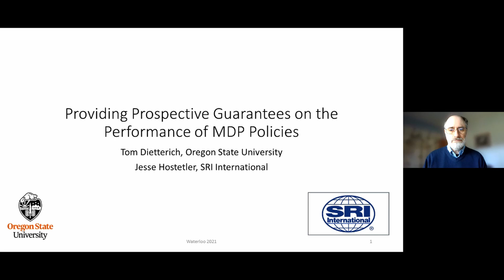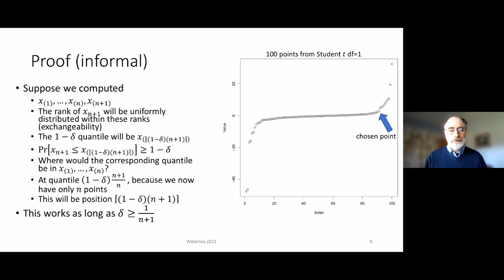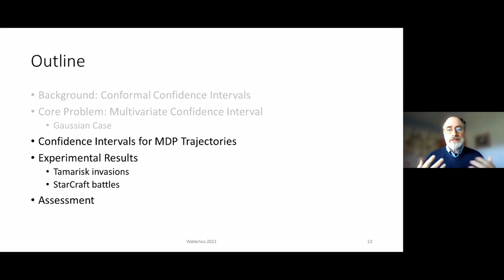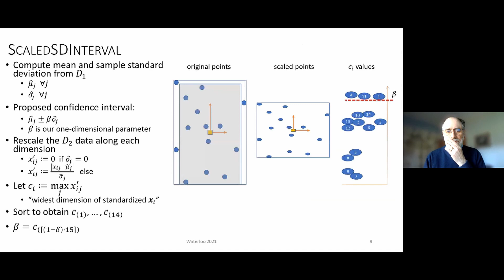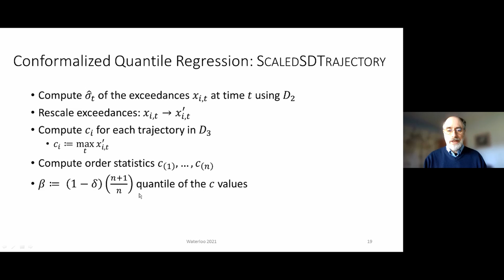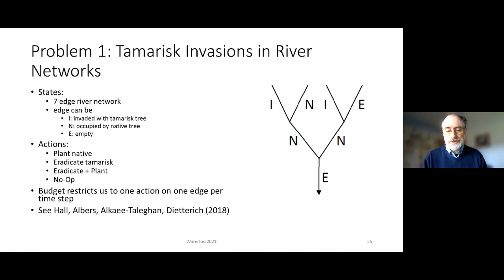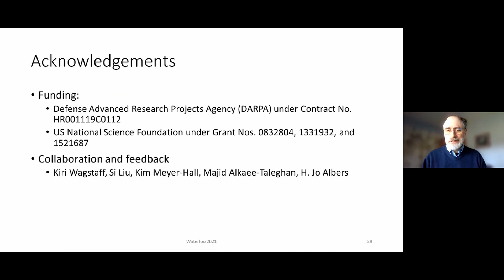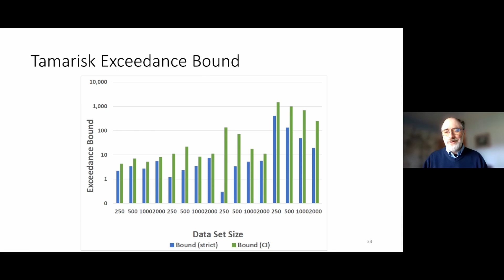Providing Prospective Guarantees on Performance of MDP Policies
Speaker: Dr. Dietterich, Professor - Oregon State University

Abstract: Consider a user who must decide whether to execute a policy in a Markov Decision Process. Prior to pressing "Go", the user may wish to have a prospective guarantee on how the policy will behave starting in the current state and executing for H steps (the horizon). In this talk, I will show how to extend the methods of conformal prediction to produce a multi-dimensional confidence region that will contain the future trajectory of the policy with probability 1 - delta. I'll illustrate the method with examples from Starcraft games and from ecosystem management problems. This is part of a larger effort to increase the robustness and predictability of AI systems.

Bio: Dr. Dietterich (AB Oberlin College 1977; MS University of Illinois 1979; PhD Stanford University 1984) is Distinguished Professor Emeritus in the School of Electrical Engineering and Computer Science at Oregon State University. Dietterich is one of the pioneers of the field of Machine Learning and has authored more than 200 refereed publications and two books. His current research topics include robust artificial intelligence, robust human-AI systems, and applications in sustainability.

Dietterich has devoted many years of service to the research community. He is a former President of the Association for the Advancement of Artificial Intelligence, and the founding president of the International Machine Learning Society. Other major roles include Executive Editor of the journal Machine Learning, co-founder of the Journal for Machine Learning Research, and program chair of AAAI 1990 and NIPS 2000. He currently serves as one of the moderators for the cs.LG category on arXiv.